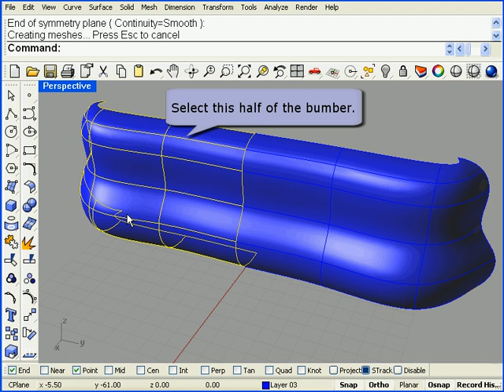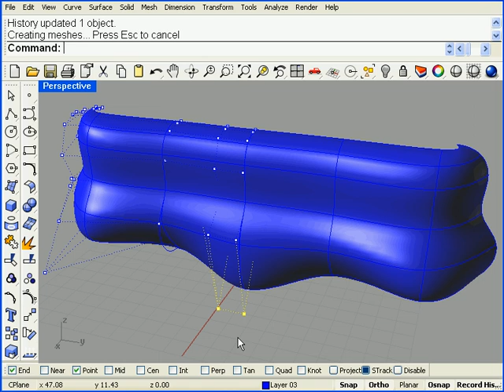History_Symmetry_Bumper